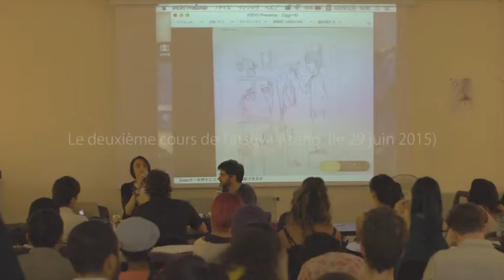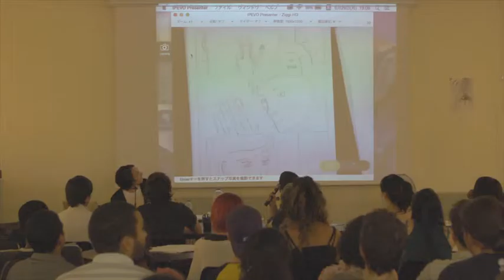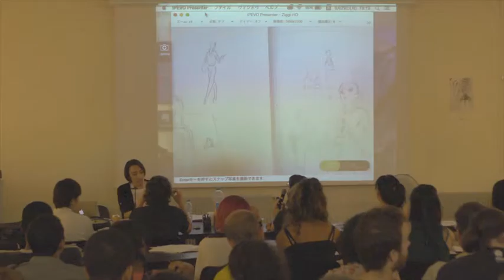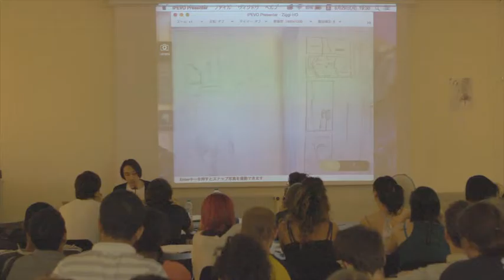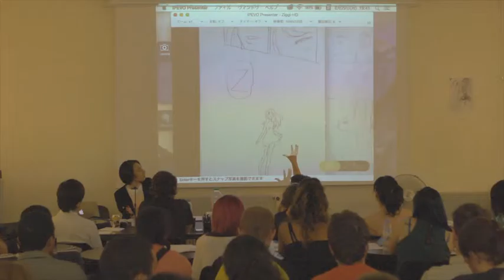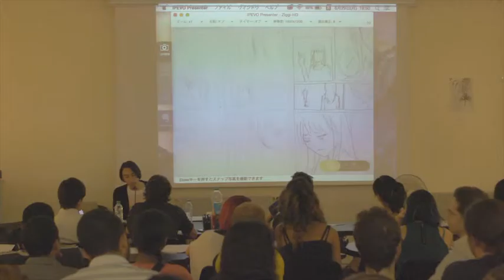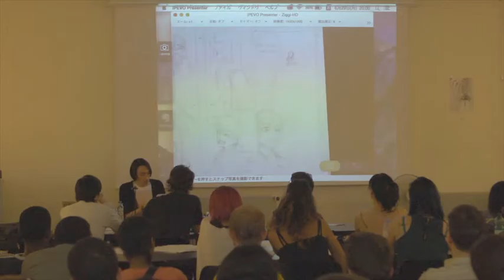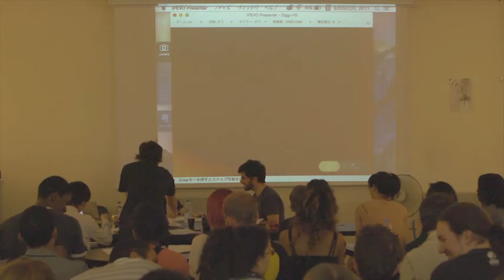Séminaire d'Eiji Otsuka 6/9 Méthode de mise en scène pour produire des story-boards de manga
Le séminaire de l'enseignement du manga animé par Eiji Otsuka à Paris, les 27, 29, 30 juin 2015
Deuxième jour 3/3 :
Méthode de mise en scène pour produire des story-boards de manga Part 2 (Tatsuya Asano)

Tatsuya ASANO ：
Chargé de cours à Kobe Design University. À partir de septembre 2015, il sera maître assistant à Beijing Foreign Studies University pour enseigner le manga, notamment la composition des cases. Il a publié plusieurs mangas au Japon. Son intérêt actuel est une assimilation des styles de la BD franco-belge dans ses œuvres.